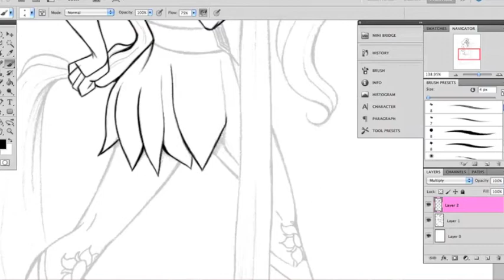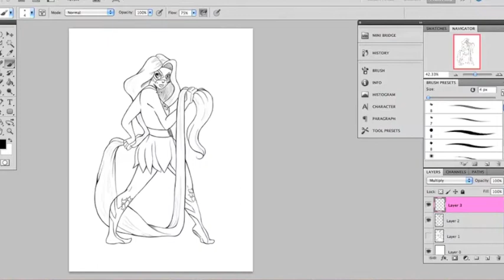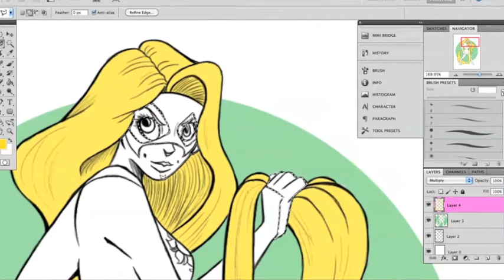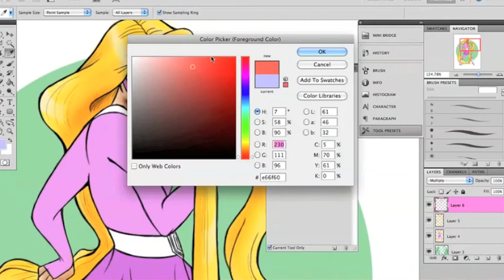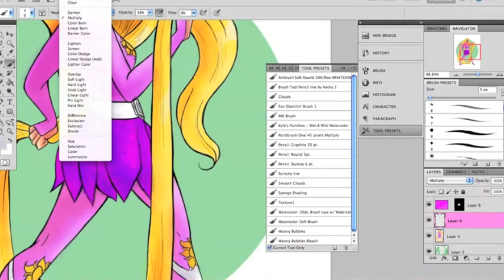Superhero Rapunzel Speed Painting!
Hello, hello!

I decided to revisit an old sketch that I did back in 2013. I think this was back when I was a little afraid of inking digitally, since my pencils were a lot cleaner. Buuuut I think I'm slowly getting the hang of inking though. :D

I'm thinking of maybe doing one of Anna and Elsa as well, since the headcannon of them being related is going around. It sort of fits, right?